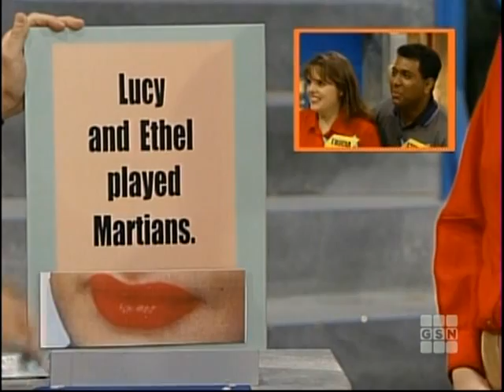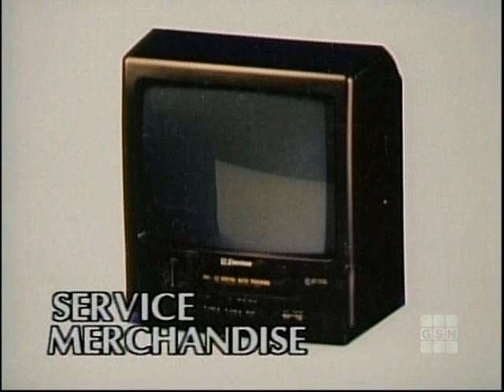The New Shop Til You Drop 1997 Debbie/Tim vs. Tricia/Steven